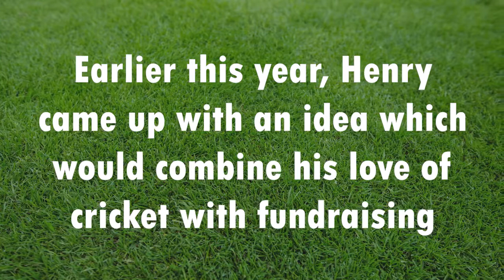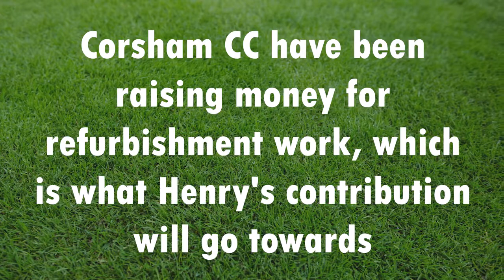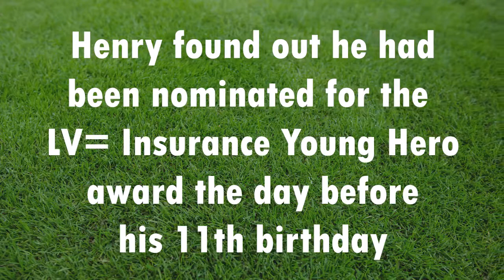LV= Insurance Young Hero 2021: The winner's story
The LV= Insurance Pride of Cricket Award winners for 2021 will be announced on October 1.

For all the LV= Insurance Pride of Cricket Awards ' stories,